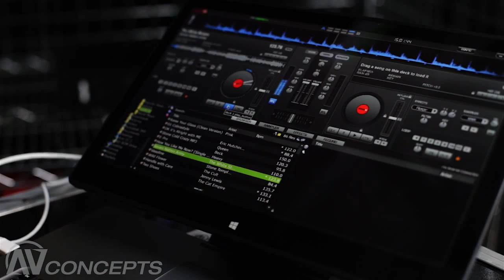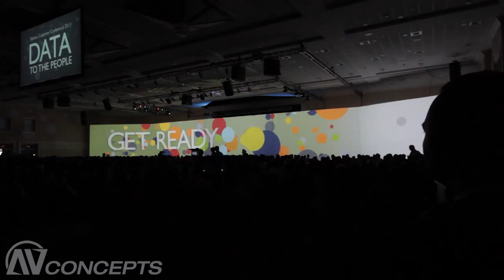AV Concepts' Custom Audio Solution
The legacy of innovation continues at AV Concepts with its latest offering, a custom configured audio package utilizing Yamaha CL series consoles and Audinate’s Dante networks. This is a turn-key AVB show-ready system that is bundled with expandable ClearCom Tempest and Helixnet systems as well as 16 Shure ULX-DQ wireless microphones. It arrives pre-configured per your specs in a clean and show-ready package. Its footprint requires very little space on show site and it can be deployed in roughly 30 minutes, saving you valuable load in time.

*** Transcription***

Speaker 1: The legacy of innovation continues at AV Concepts with its latest offering, a custom-configured audio package that is AVB-ready. We built this system from the ground up with nothing but our clients in mind. No show is too big or too small. AV Concepts' new audio system is scalable for any sized event. It utilizes the Yamaha CL series console and Audinate's Dante network. This is a turn-key, show-ready system that is bundled with expandable ClearCom Tempest and Helixnet systems as well as 16 Shure ULX wireless microphones. It arrives pre-configured per your specs in a clean and show-ready package. Its footprint requires very little space on show site and it can be deployed in roughly 30 minutes saving you valuable load in time.
 Armed with military tactical fiber lines and a high endurance Cat6 cable, we provide an audio system with incredible quality as well as amazing reliability. The new AV Concepts audio system includes up to 512 bi-directional audio channels at 48kHz expandable up to 96kHz with a bit depth of up to 24-bit, 8 digital intercom channels available to every user at any time, 16 channels of high density wireless microphones with available encryption, and on board Dugan mixing. Complete control over all components, either hardwired or over our wireless network, lighting DMX, and 4 HD FiberOptic video transmissions can also be transmitted and received from front of house to backstage without any additional cabling. To ensure that audio is being delivered to every destination, you can remotely monitor and repair packet loss, latency, clockin and sync, and even physical network connections. All of this, and we're just getting started.